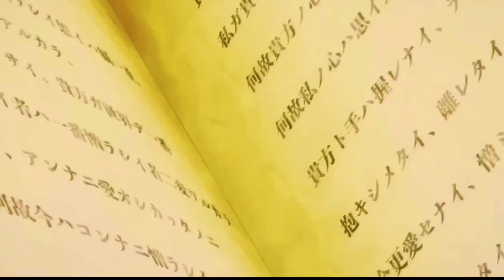P1: Réincarnation en tant que noble pauvre et le chemin vers la domination